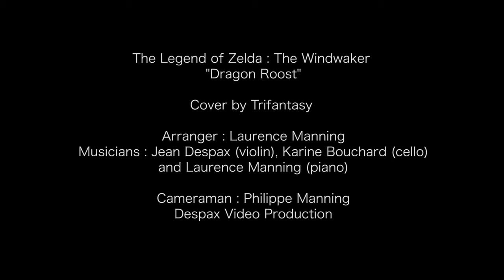Dragon Roost Island (Zelda: The Wind Waker) - Trifantasy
This is our cover of "Dragon Roost Island" from The Legend of Zelda : The Windwaker. We are glad to share our passion for music and video game music online :)!

Composer : Kenta Nagata

Arranger : Laurence Manning (in collaboration with Jean Despax and Karine Bouchard)